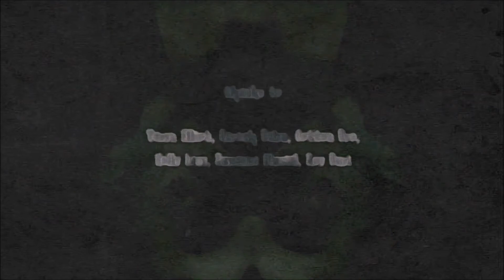Moritz R® - POLYWAIIAN VILLAGE (Video by Ingeborg Fachmann Films 2021)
NEW ALBUM AVAILABLE chakchak.de - online gallery - art shop - music store

〈天使〉〈悪魔〉〈ロボット〉の三位一体からなり、1980年代ドイツ音楽シーンの代名詞的な存在である3人組バンド、デア・プラン。そのうち〈悪魔〉の役割を担うメンバー、モーリッツ・Ｒ®の初となるソロ・アルバムがついに登場！　エキゾチカにフォルクスムジーク、アシッド・サイケ、エクスペリメンタルからからフランク・ザッパまでがモーリッツの手にかかり、軽妙洒脱で破天荒な前代未聞のポップ・ソングへと再生された。まさしくデア・プランの多様性の歴史そのものであり、地続きの世界観だ。そしてこのアルバムはモーリッツ流の〈自由へのオマージュ〉でもある。
・マスタリング：ピロレーター
・20ページ・フルカラー・ブックレット付属
・歌詞の日本語訳掲載
・日本独占リリース

[Tracks]
1. Herzlich willkommen
2. 1-2-Test
3. In meinen Träumen
4. Haus in Düsseldorf
5. Polywaiian Village
6. Controllfreak Mama
7. Rosetta
8. Silberner Manta
9. St-sp-shk

10. Ich steh auf Drogen
11. Wochenend und Sonnenschein
12. Susanne Daubner
13. Ich heiz mein Haus mit Holz
14. Fuselschnaps
15. Dunkel Wars
16. Kinder des Lichts
17. No More Tears
18. Bernd‘s Tune

『思う存分』が特製ヴァイナルでも登場。
ドイツ製DMM（ダイレクト・メタル・マスタリング）＆高品質ヴァイナルのスプラッシュ・カラー・ディスク仕様。
限定プレス、日本独占発売！